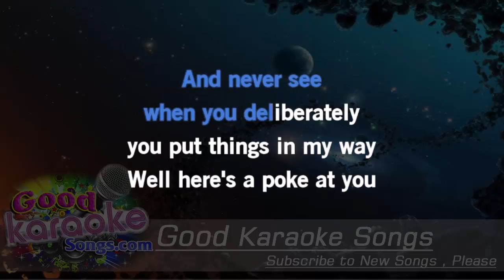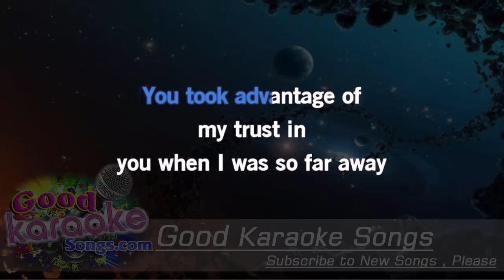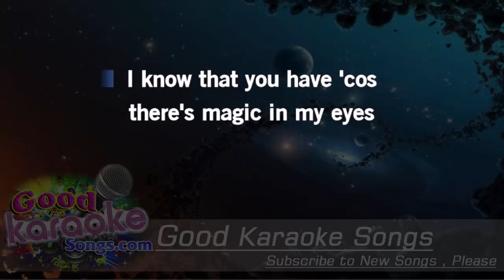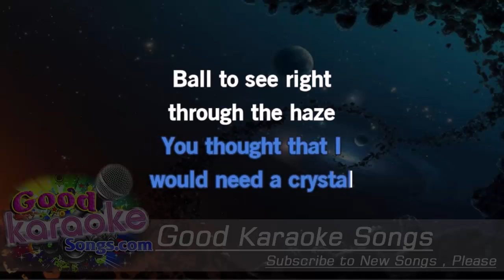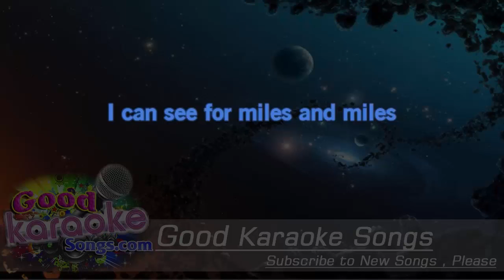I Can See For Miles - The Who (Lyrics Karaoke) [ goodkaraokesongs.com ]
I Can See For Miles  - The Who (Lyrics Karaoke)

I know you've deceived me, now here's a surprise
I know that you have 'cause there's magic in my eyes

I can see for miles and miles and miles and miles and miles
Oh yeah

If you think that I don't know about the little tricks you've played
And never see you when deliberately you put things in my way

Well, here's a poke at you
You're gonna choke on it too
You're gonna lose that smile
Beacuse all the while

I can see for miles and miles
Oh yeah

You took advantage of my trust in you when I was so far away
I saw you holding lots of other guys and now you've got the nerve to say

That you still want me
Well, that's as may be
But you gotta stand trial
Because all the while

Oh yeah

Oh yeah

The Eiffel Tower and the Taj Mahal are mine to see on clear days
You thought that I would need a crystal ball to see right through the haze

and miles and miles and miles and miles